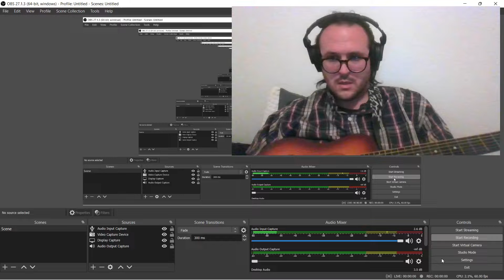friyay feeling 1.28.22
weekends here